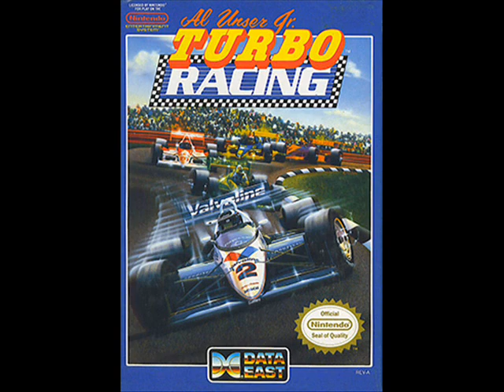Al Unser Jr.'s Turbo Racing Music: Qualify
The Qualify and Race Setup music from the NES racing game Al Unser Jr.'s Turbo Racing.